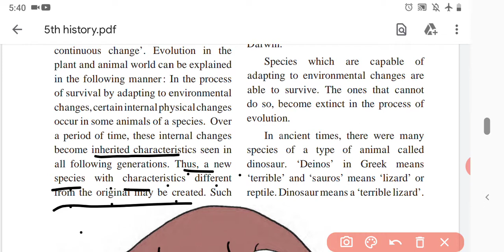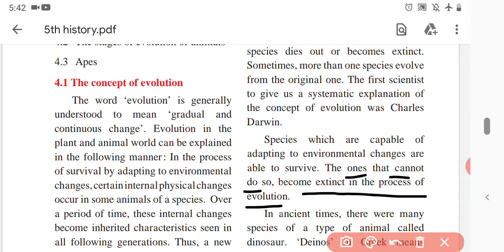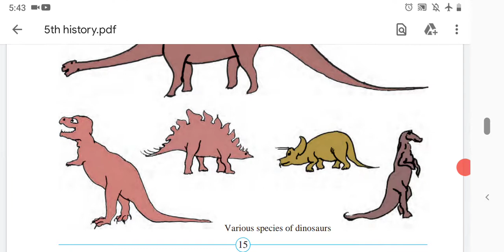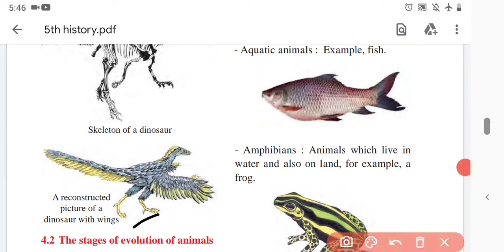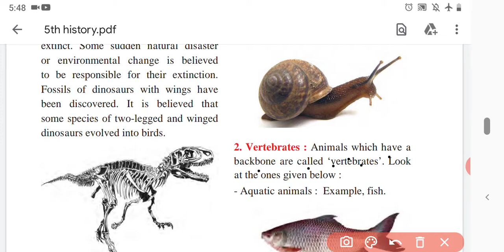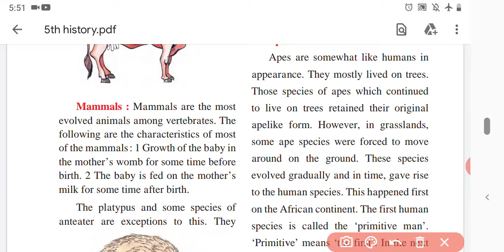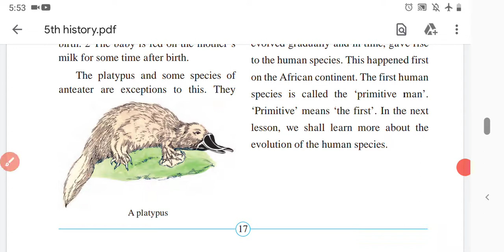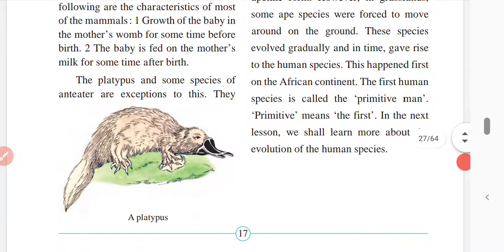Evolution 5th Lesson Explanation | 5th standard history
Evolution 5th Std

For better understanding of the lesson

we are uploading new videos for students everyday